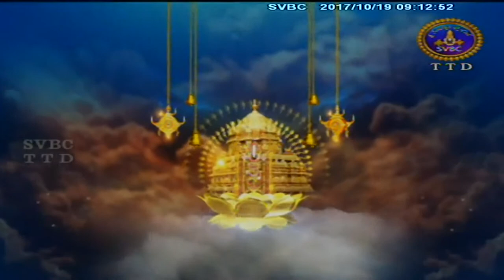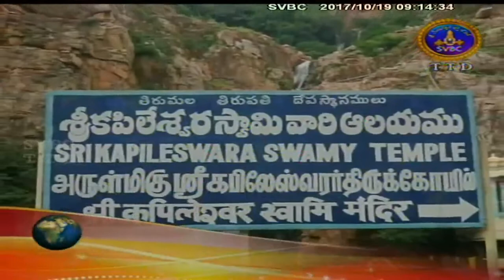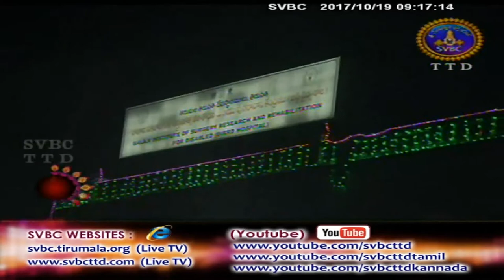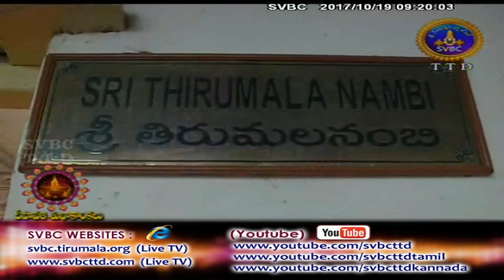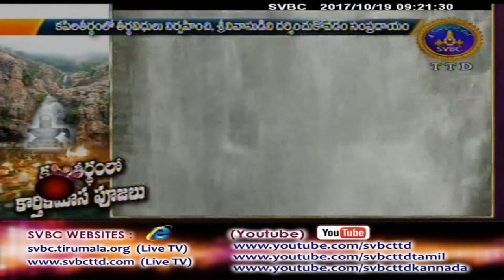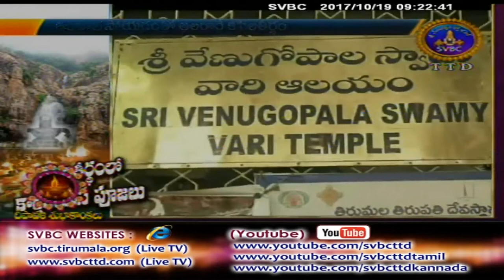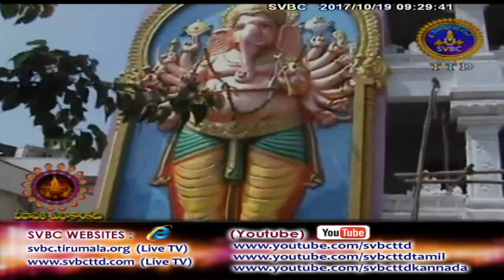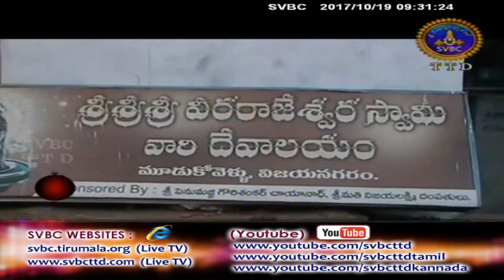Adhyatmika Viseshalu | 9am | 19-10-17 | SVBC TTD